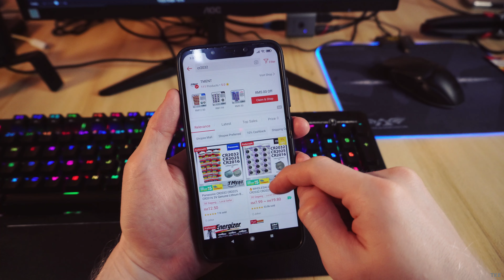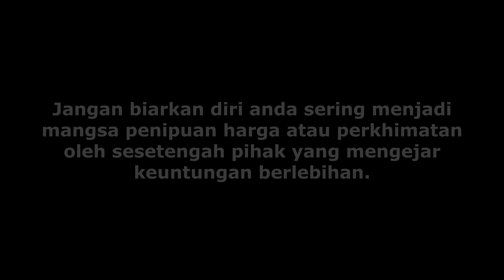Kena SCAM Sebiji Bateri Lithium CR2032 RM30!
Sebagai pengguna, anda perlu berhati-hati ketika anda ingin membeli sesuatu barangan atau perkhimatan yang jarang anda ambil tau seperti yang terjadi pada aku. Nak beli bateri jam punya pasal pun boleh jadi isu, itulah yang terjadi pada aku.
Disebabkan hal tu maka aku carilah altenatif yang lain untuk dapatkan bateri lithium tersebut, ni lah kedai dia
Kedai ni ada bermacam saiz bateri yang anda boleh dapatkan dengan harga yang berpatutan, kongsi link dan video ni sekiranya ianya dapat membantu anda. Terima kasih, semoga dapat membantu anda lagi.